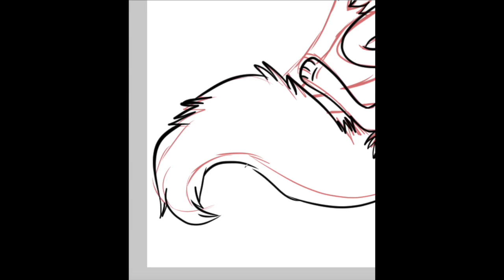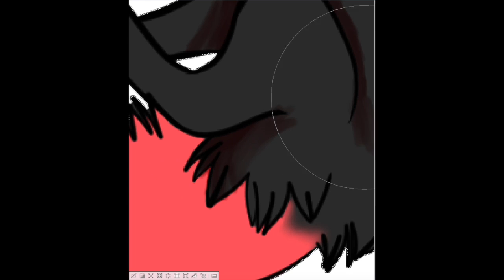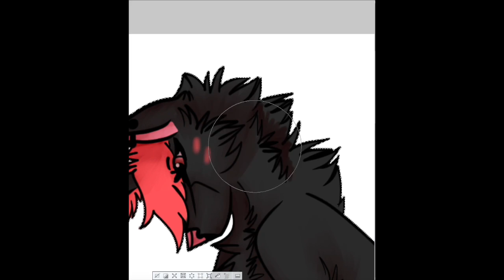Drowning | Speedpaint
This is one of the many speedpaints to come, I promise you!

Read my description! if you don't you make my life very difficult!

I love the support and criticism, it helps me evolve my art style and learn new techniques.

Animal Jam and its art studio have allowed for amazing art pieces from people around the world, its outstanding.

Character(s) - Karp by me

Song - The Eden Project - Drowning (the song doesn't belong to me,  nor do I make a profit from it)
Program - AJ Art Studio
Editor - Imovie
Intro by: Pheonix Gamer
Outro by: Janietoogood

(Do not copy, trace, or steal the character(s), or my art.)

Google Hangouts - Pawspurr Paws
Skype - besom
DeviantArt - Pawspurr

Commissions/Art Trades - OPEN

This is another masterpiece made by yours truly

Finished Version: None Posted

- for more content, or where your commission/art trade/ art contest entry will be posted!